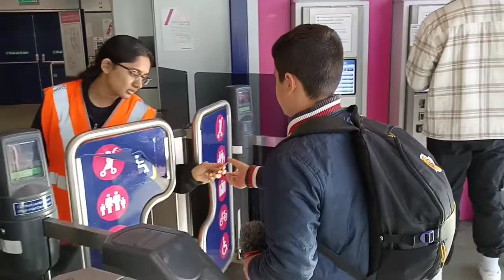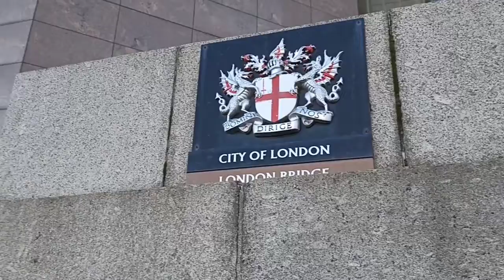JE SUIS ALLÉ VOIR LA REINE D'ANGLETERRE !!(vlogs #2 à Londre)